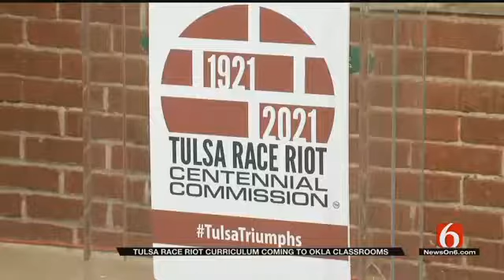Race Riot Commission Wants Race Riot Lessons In Oklahoma Classrooms